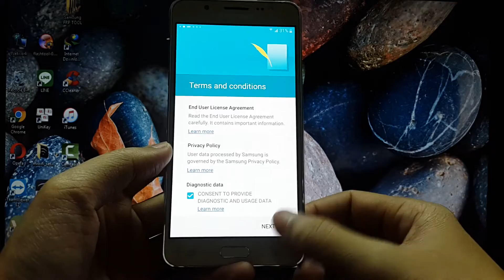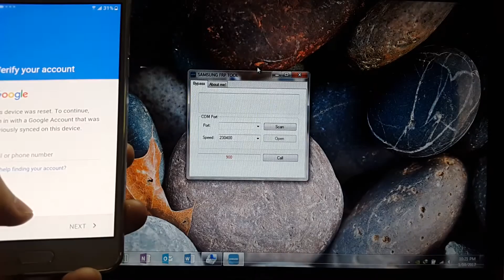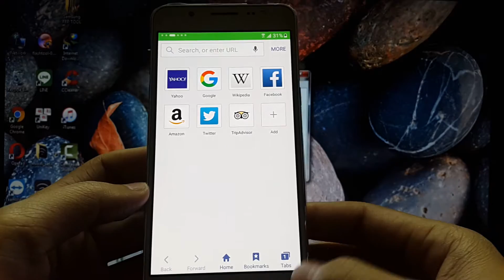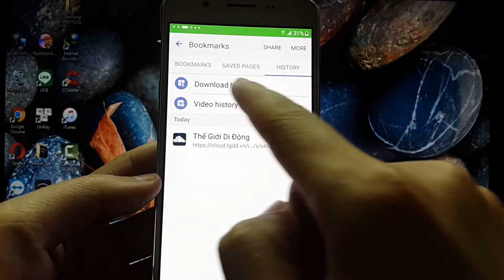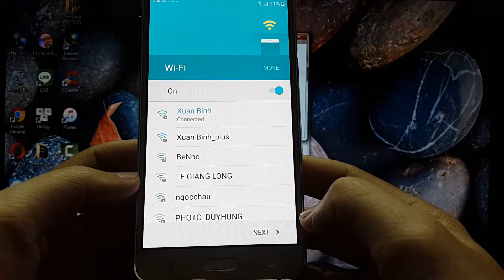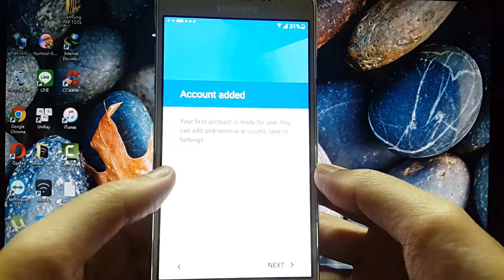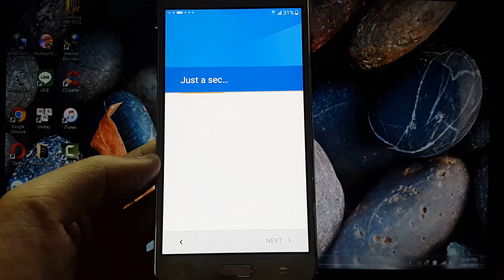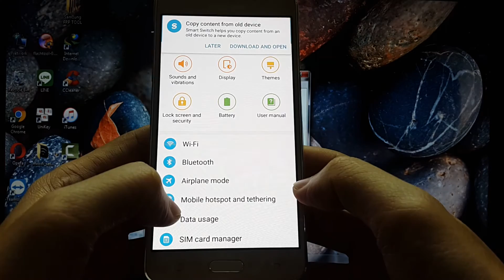Bypass Google Account Samsung Galaxy J7,J5, Prime A5, A7 2016 And All Other's Android All Versoin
- Bypass Google Account Samsung Galaxy J7,J5, Prime A5, A7 2016 And All Other's
- Các bạn thao tác có những mục nào không làm được có thể comment bên dưới mình sẽ cố gắn giải thích cho các bạn nhé.
WARNING!
samsung j5 google account bypass without otg
samsung j7 frp unlock tool
samsung j210f 2016 frp unlock
samsung 2016 frp tool
samsung j7 frp lock remove tool
samsung j5 google account remove
samsung j7 google account bypass without otg
samsung j5 bypass google verify.apk download
hunter tool samsung frp download
frp reset tool crack
hunter tool crack
ultimate multi tool v1.3 crack
samsung hunter tool
frp remove android all device tool 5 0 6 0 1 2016
frp lock removal tool samsung
SM-G360G, SM-G360M, SM-G360GY, SM-G360FY, SM-G360P, SM-G360BT, SM-G3609, SM-G3606, SM-G3608, SM-G360AZ
SM-A300H, SM-A3009, SM-A300FU, SM-A300F, SM-A300G, SM-A300M, SM-A300Y, SM-A3000, SM-A300YZ
SM-A500F, SM-A500FU, SM-A500G, SM-A500H, SM-A500M, SM-A500XZ, SM-A5000, SM-A500FD, SM-A500Y, SM-A500YZ
SM-A7000, SM-A700F, SM-A700H, SM-A700FD, SM-A7009, SM-A700FZ
SM-G900A, SM-G900F, SM-G900I, SM-G900K, SM-G900L, SM-G900M, SM-G900P, SM-G900S, SM-G900T, SM-G900T1, SM-G900W8, SM-G900FD, SM-G900FG, SM-G900MD
SM-G9008W, SM-G9006V, SM-G9006W, SM-G9008V, SM-G9009D, SM-G9009W
SC-04F
SM-E500H, SM-E500HQ, SM-E500M, SM-E500F, SM-E500YZ, SM-E700F, SM-E700M, SM-E700H, SM-E7000
SM-G900A, SM-G900F, SM-G900I, SM-G900K, SM-G900L, SM-G900M, SM-G900P, SM-G900S, SM-G900W8, SM-G900T
SM-G900T1, SM-G9006W, SM-G9006V, SM-G9008V, SM-G9009D, SM-G9009W, SM-G901F
SM-G900FD, SM-G900FG, SM-G900MD, SM-G9008W
SM-A3000, SM-A300YZ, SM-A3009, SM-A300FU, SM-A300F, SM-A300G, SM-A300M, SM-A300Y, SM-A300H
SM-A5000, SM-A500YZ, SM-A500F, SM-A500FD, SM-A500FU, SM-A500G, SM-A500H, SM-A500K, SM-A500L, SM-A500S, SM-A500M, SM-A500XZSM-A500Y
SM-A700FZ, SM-A7000, SM-A7009, SM-A700H, SM-A700FD
SM-E500M, SM-E500HQ, SM-E500H, SM-E500F, SM-E500YZ
SM-E700F, SM-E700M, SM-E700H, SM-E7000
SM-G360G, SM-G360F, SM-G360M, SM-G360GY, SM-G360FY, SM-G3609, SM-G3606, SM-G3608, SM-G360AZ, SM-G360BT
SM-G7200, SM-G7202, SM-G720AX, SM-G720NO
SM-P355, SM-P355C, SM-P355M, SM-P355Y
SM-P555, SM-P555C, SM-P555Y, SM-P555M, SM-P555K, SM-P555L, SM-P555S
SM-T355, SM-T355Y, SM-T355C
SM-T555, SM-T555C